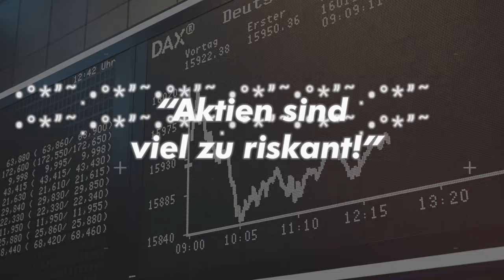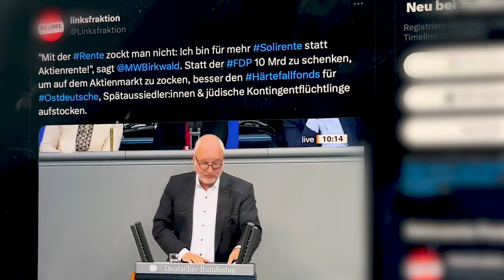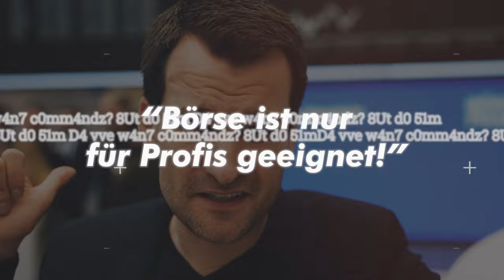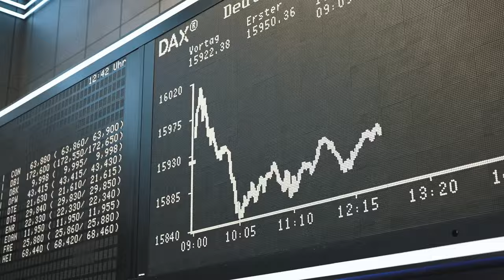Wir verzocken die Rente an der Börse?! | DEBUNKED! Der Faktencheck der FDP-Fraktion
Nehmen wir uns ein an Beispiel an Ländern wie Schweden – und setzen auf den Kapitalmarkt, um die Rente wirklich sicher zu machen! Aber verzocken wir die Rente damit nicht an der Börse? Und was hab ich als normaler Mensch davon? Johannes Vogel klärt auf!

INTRO: 00:00 - 00:14

MYTHOS 1: 00:15 - 01:14 „Aktien sind viel zu riskant!“

MYTHOS 2: 01:14 - 02:05 „Aktien machen Reiche nur reicher!“

MYTHOS 3: 02:06 - 02:39 „Börse ist nur für Profis geeignet!“

FAZIT: 02:40 - 03:10